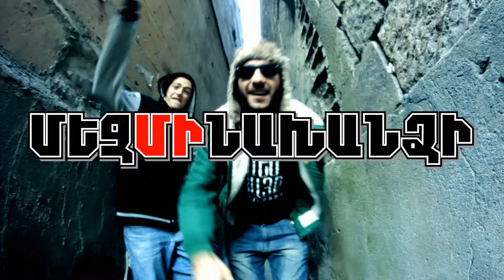METS HAYQ / MEZ MI NAKHANDZI feat. RED LIGHT , HOVAN , VLOD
Music Producer : Feliks Petrosyan (PlayBack Beats)
Recording : Mets Hayq Records
Mixing & Mastering : Mets Hayq Production

Director - Feliks Petrosyan
Director of photography - Khcho Manaseryan

Official Pages